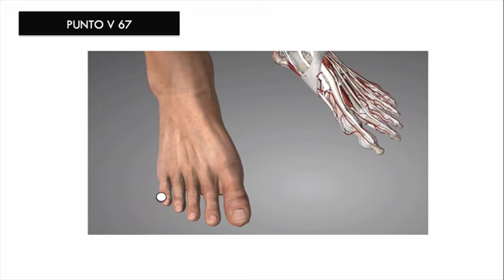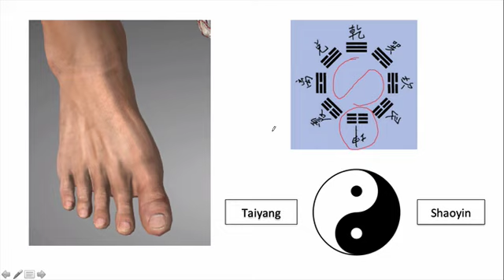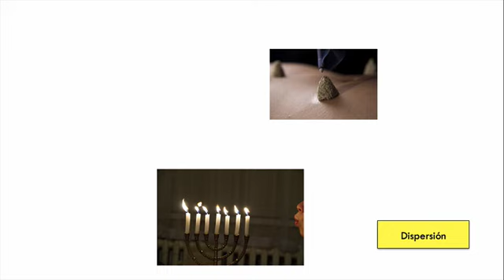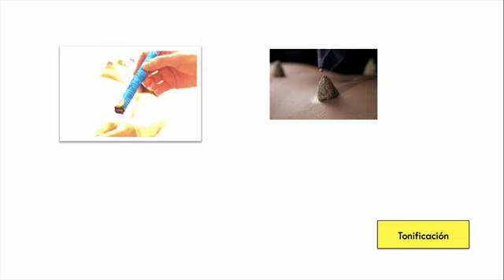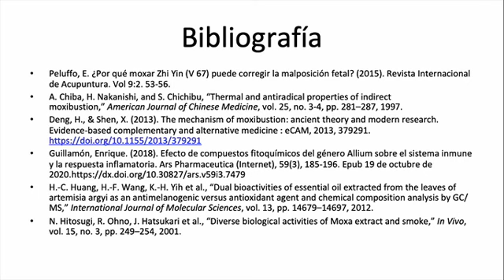Moxibustión: Desde la teoría clásica a la investigación moderna ( 7 parte)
Abordaremos el tema de la moxibustión desde un enfoque clásico de la medicina tradicional china hasta llegar a la investigación moderna, pasando desde tonificación del Yang con la moxibustión hasta el efecto en la radiación infrarroja a través de la piel y sus beneficios.

Espero que sea de vuestro agrado y podamos aprender mucho.

Camilo A. Pinzón C.

La empresa de insumos de Medicina China que les cuento en el video:
Terra Importaciones ( insumos de MTC y otros desde China): Camila Ortiz, Cali Colombia.

Musica
Artist : Dea
Genre : Jazz
Mood : Calm, Relax
*다운로드 하지말고 유튜브 스트리밍 해주세요.^^
+E-Mail Adress